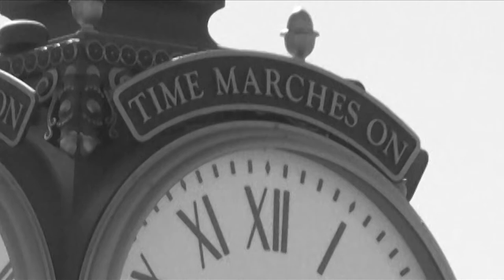On The Map: Porterville